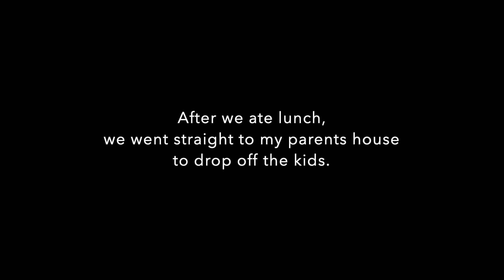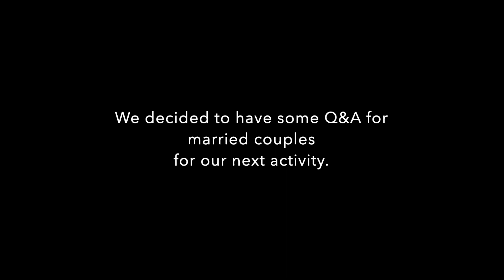Puerto Princesa City Giant Slide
Mama's Birthday Celebration: A day of fun at Kidzoona

🌈 Kidzoona Adventure & Fun! 🎉

Join us on a whimsical journey at Kidzoona, where imagination knows no bounds! 🚀 Bring your little ones for an unforgettable playtime filled with laughter, joy, and endless exploration. From exciting slides to interactive games, Kidzoona is the ultimate destination for family fun. 🤸‍♂️

🍹 Delicious Delights at Gerry's Grill! 🍹

After a day of play, treat your taste buds to a feast at Gerry's Grill! 🍽️ Indulge in mouthwatering dishes and savor the flavors of Filipino cuisine in a cozy and inviting atmosphere. From sizzling sisig to delectable seafood delights, Gerry's Grill is the perfect spot for a scrumptious lunch date. 🥂

🎢 Thrills and Chills at Mitra Ranch Big Slide! 🌄

Experience the excitement at Mitra Ranch as you take on the Big Slide with your special someone! 🎡 Feel the adrenaline rush as you glide down the thrilling slide amidst breathtaking views of nature. Capture the moment and create memories that will last a lifetime. 📸

☕ Romantic Retreat at Rancho Cafe! 🌿

End your day with a touch of romance at Rancho Cafe. Nestled in the heart of nature, this charming cafe offers a serene setting for a quick date. Sip on artisanal coffee, savor delectable desserts, and enjoy each other's company surrounded by lush greenery. 🍵✨

Embark on this delightful journey of play, flavors, thrills, and romance! Let the good times roll! 🌟